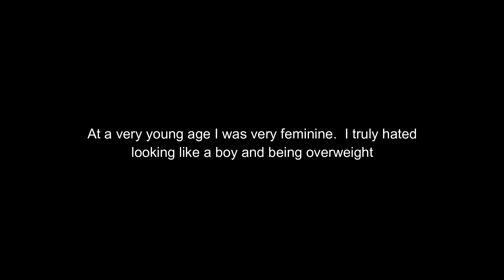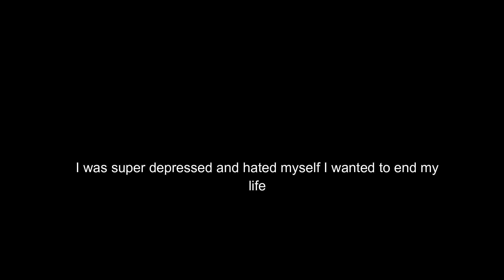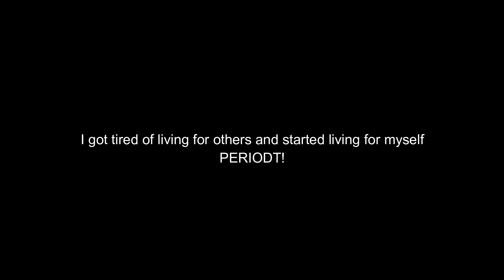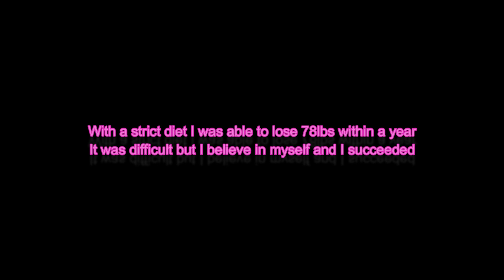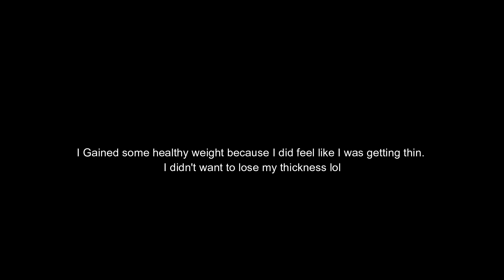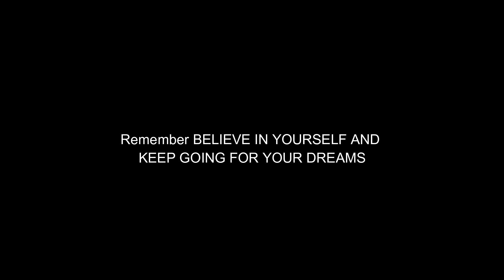MTF Transition Timeline | Male to Female | Transgender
This is my male to female transition timeline. I am transgender. Hopefully this would inspire someone to let you know you're not alone I hope you guys enjoy and remember you can do anything if you believe.